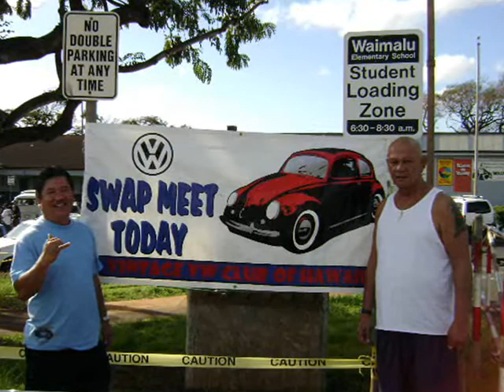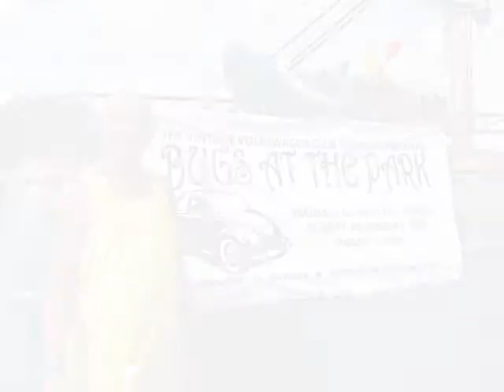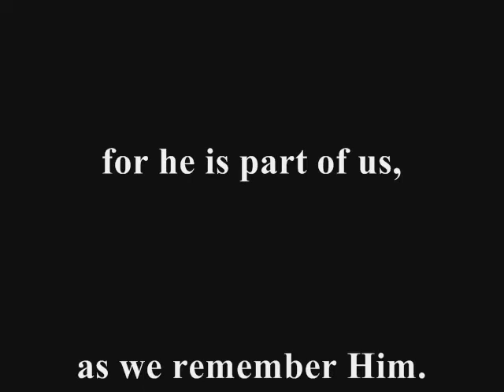CARL "KUNI" MOSSMAN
A tribute to Kuni.
Vintage VW Club of Hawaii